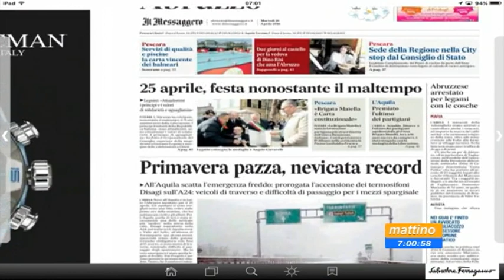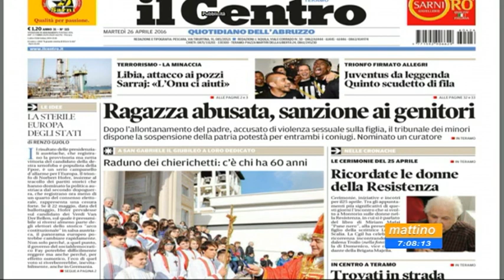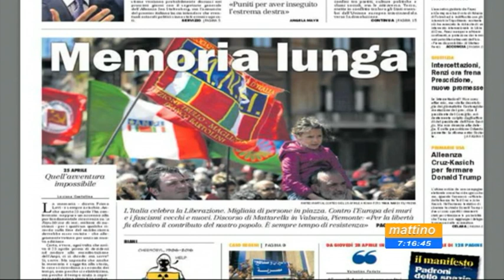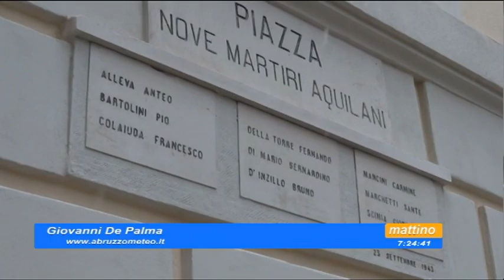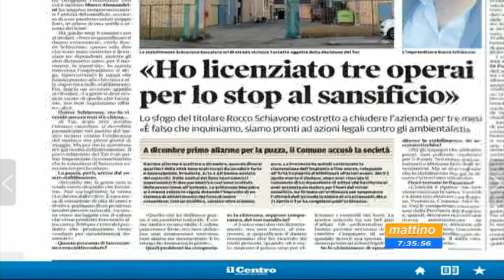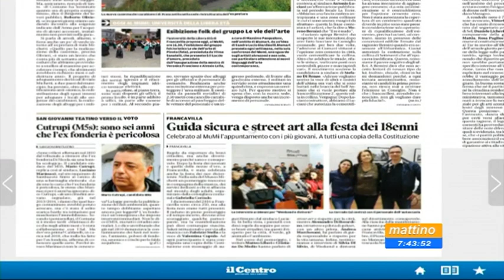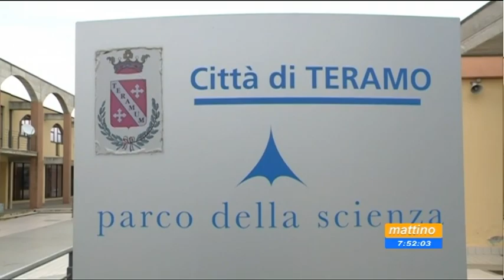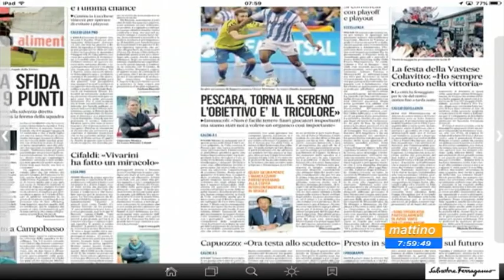Mattino 6 Rassegna stampa Martedi 26 aprile 2016